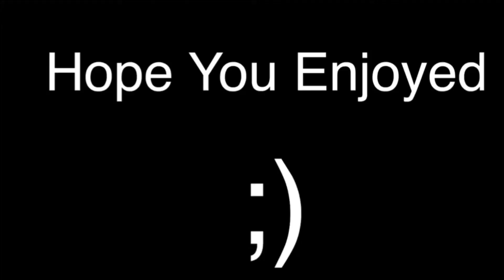Smash Or Pass/Celebrity EDITION